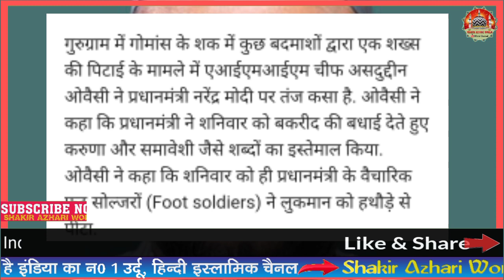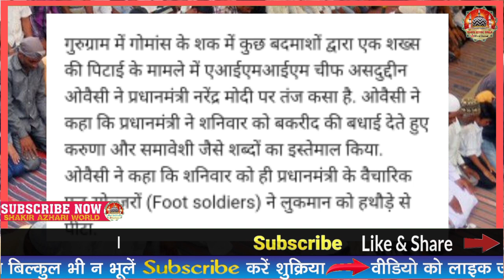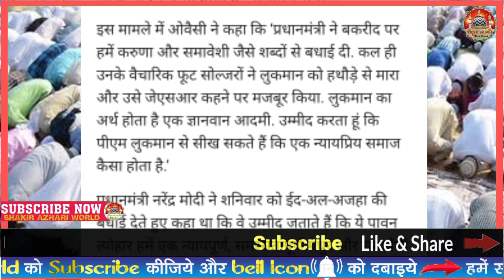एक मुस्लिम को मारा हथोड़े से बहुत